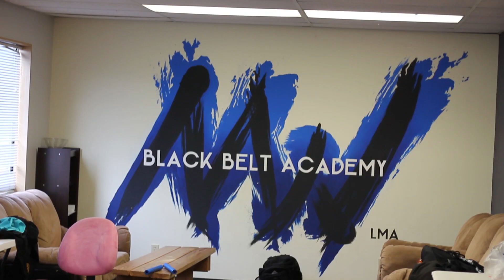[From The Vault] Alec v Sung Ho/Isaak Unfinished :(